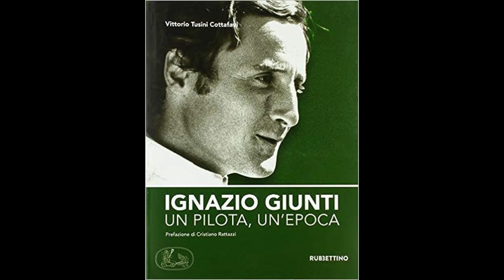300 all'ora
Quando avevo 21 anni (1971), chitarra e voce, facevo il cantautore per gli amici. Il mio modello erano i cantastorie, quelli che raccontavano i fatti del giorno, quasi dei giornalisti, cantando col liuto agli angoli delle piazze. E sceglievo quindi argomenti di attualità, raccontando fatti e commenti. "300 all'ora" era la mia canzone più famosa di quel periodo, quella che mi veniva richiesta più frequentemente. Raccontava la morte di Ignazio Giunti, un famoso pilota di formula uno, morto nel gennaio di quell'anno in un banale e sostanzialmente stupido incidente durante una corsa. Un pilota francese fece una cosa, oggi credo proibita. Spingeva, in pista durante la corsa, la sua macchina rimasta senza benzina, a mano verso i box. Il pilota in testa si trovò questa macchina dietro una curva e la schivò per un pelo. Giunti che lo inseguiva subito dietro per sorpassarlo, invece prese la macchina ferma in pieno e tutto finì in un rogo. Non mi era simpatica la formula uno e tuttora per me non lo è. La trovo uno sport rischioso, pieno di soldi e fondamentalmente stupido, e mi ricorda i giochi del colosseo per divertire la plebe, ma - in pieno spirito del '68 - mi fece soprattutto specie il discorso del cardinale, credo, di Milano al funerale di Giunti, perchè esaltava il suo coraggio e la sua gloria nel cercare di portare alla vittoria i colori della nazione. E il mio pensiero andava invece a lui che stava lì, morto, e alla sua donna, che forse aveva motivi più sinceri degli altri per piangere. Ne è nata questa canzone, che va inquadrata nella mia giovane età e in quel particolare momento storico. Perchè la riproponiamo? Perchè Anastasija, la mia nuova partner musicale, quando l'ha sentita, ha voluto che la ricantassimo assieme perchè le piace molto. E nel video di presentazione, su mia richiesta, spiega anche le sue motivazioni, in parte personali. L'abbiamo lasciata naif, com'era nata: la sua voce, la mia, e la mia chitarra. E la sua voce aggiunta alla mia, credo, le dà una nuova, fresca, vita. Anastasia&AndreaSound.

TRECENTO ALL'ORA

parole e musica di
Andrea Flego (1971)

in morte di Ignazio Giunti

A trecento all'ora te ne vai
a trecento all'ora non ritornerai
a trecento all'ora oggi vivono gli eroi
lei piange da sola i sogni tuoi

Ora nella chiesa te ne stai
tanti volti tristi intorno a te non vedrai
non saprai che piangono perchè grazie a te
si facevan soldi coi coupè

la gente chiede ancora giochi e pane
paga il brivido e s'illude di contare
morto il cane il cacciatore
piange ma cerca un altro già

ora nella chiesa il cardinale
parla parla e dice che non vale
tu dovevi vivere fan pochi il tuo sport
portare alla vittoria il tricolor

correre fasciato di benzina
è un po' come prender metedrina
annegar così il terrore della verità
il giorno dell'errore arriverà

solo il fuoco ti ha potuto liberare